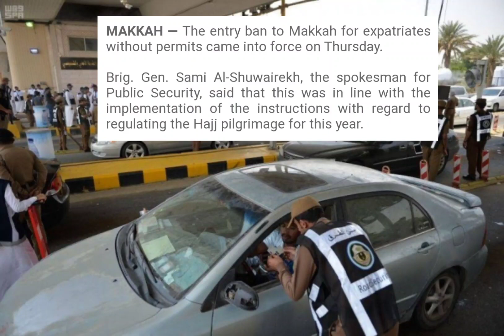Update: Entry ban to makkah for e pats comes into force.